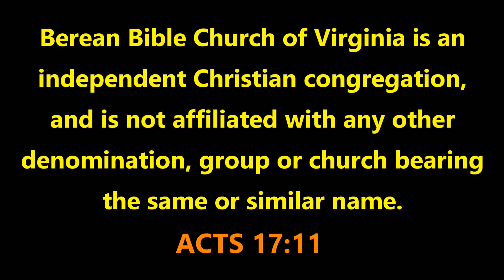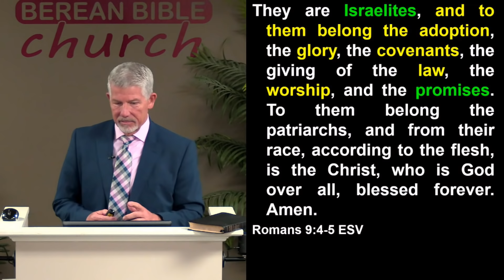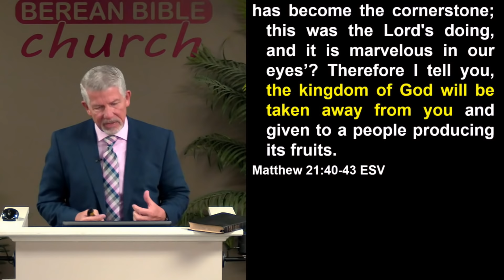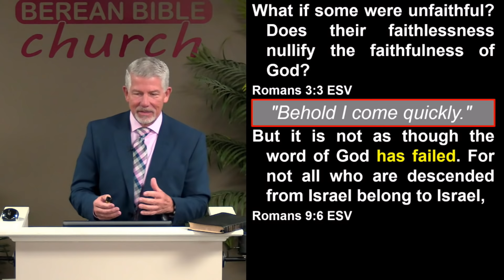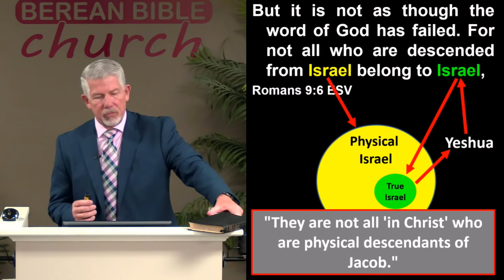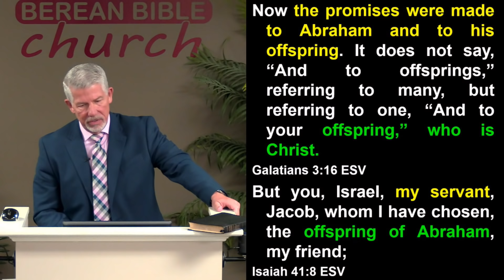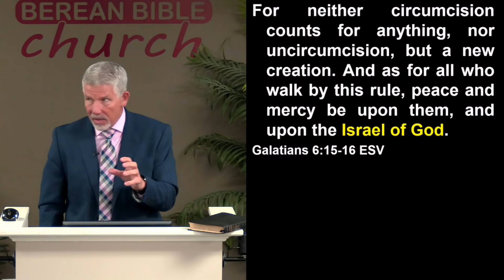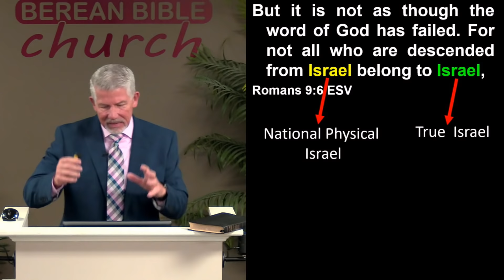Who Is Israel? (Romans 9:6)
This verse in Romans makes it pretty clear that there are two Israels. Who are they?

04/24/21 - David B Curtis - Berean Bible Church - Message 1061